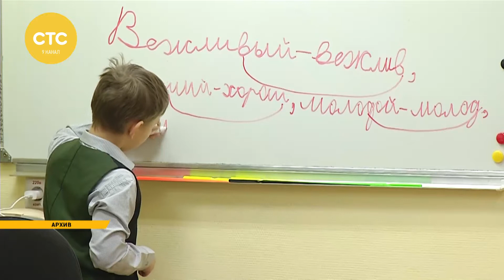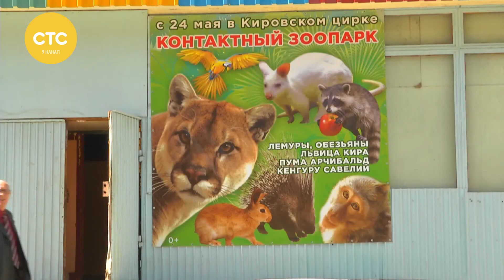Давеча 12 07 2017